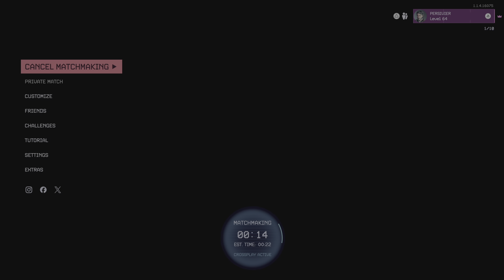Killer Klowns From Outer Space: The Game_Almost perfect victory!😭